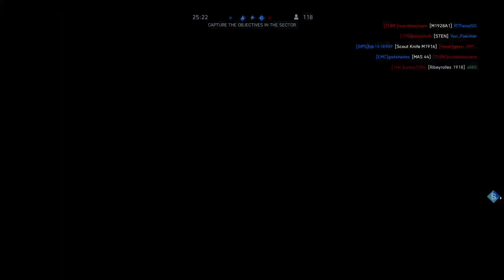Battlefield 5: This Map Is.... (PS4 PRO Multiplayer Gameplay)